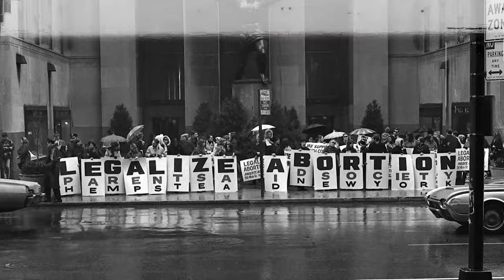This Is Why: Secular Humanism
In this episode of 'This Is Why' Zach Conover talks about the effects of Secular Humanism.  "If the material world is all there is human beings have nothing outside of themselves to ground their worth and dignity".  Who determines worth? Is it the majority?  History at the minimum exposes this error.

You can partner with us by signing up for All Access. When you do you make everything we do possible and you also get our TV show, After Show, and Apologia Academy, etc. You can also sign up for a free acount to recieve access to Bahnsen U.  We are re-mastering all the audio and video from the Greg L. Bahnsen PH.D catalogue of resources.  This is a seminary education at the highest level for free.